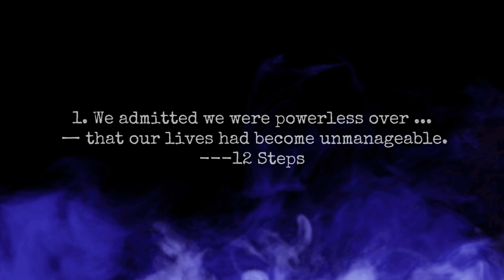cup of coffee 4283---[INSERT CLICKBAIT TITLE HERE] Are You Addicted? (*Salty Language)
Perhaps we can all use a bit more self-control from time to time.

References:
Here’s Why You’re Feeling Overstimulated — And What to Do About It
By: Ethan Cohen BSN, RN; Clinically Reviewed By: Dr. Don Gasparini

What to know about sensory overload
Medically reviewed by Vara Saripalli, Psy.D. ; Written by Jayne Leonard;  Updated on April 26, 2023

Social Media, Dopamine, and Stress: Converging Pathways
By F0041JS, August 20, 2022
Valentina Fernandez ’24, Neuroscience, 22X

Join us on YouTube, BitChute, Odysee, Rumble and X @WarlandaCoCwS